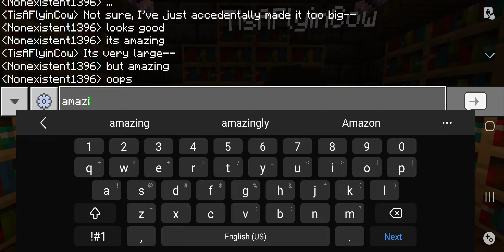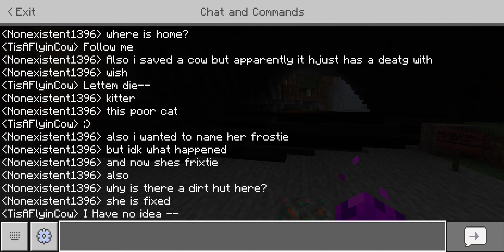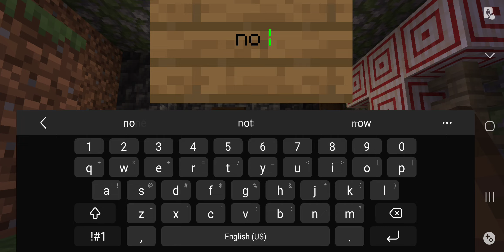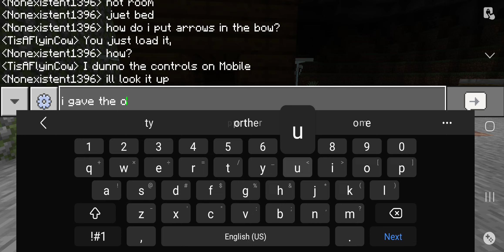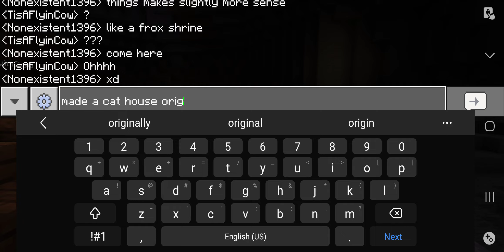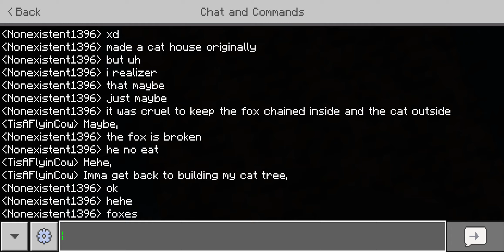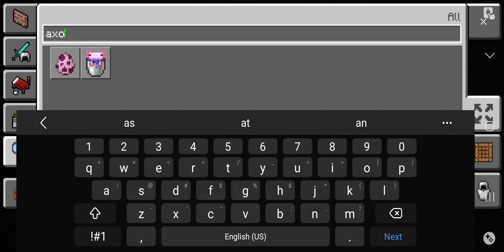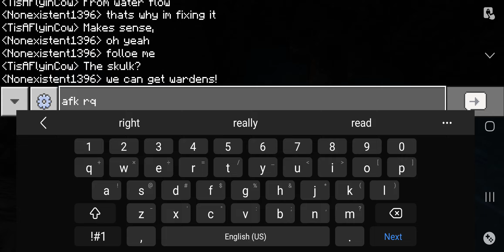making an underwater cave